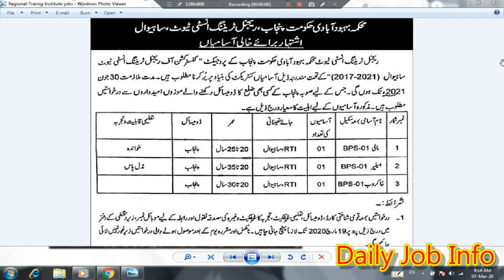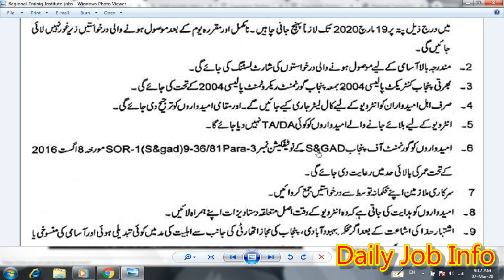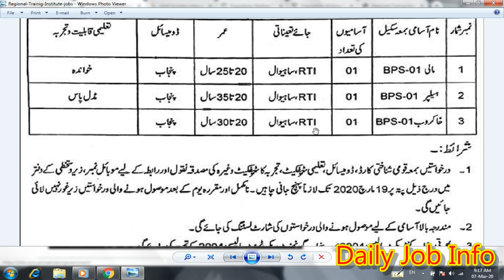Population Welfare Department Jobs 2020 | Punjab Jobs 2020 | Daily Job Info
Dear Friends

Apply link

Advertisement link

Forms link